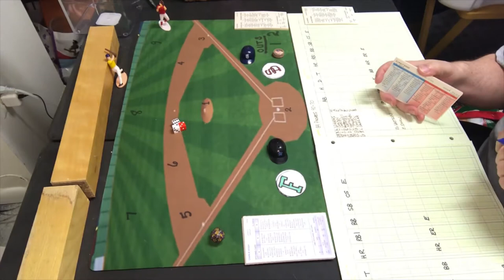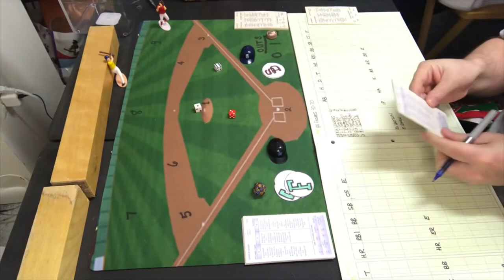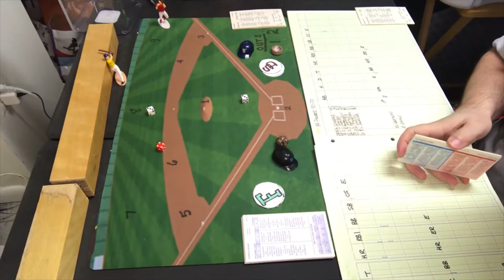Strat-O-Matic C&D Baseball; 1993 Marlins @ 1984 Padres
My SECOND TO LAST 1st round match-up in my round robin tournament...the 1993 Florida Marlins (64 - 98) vs. the 1984 San Diego Padres (92 - 70). The Padres were the NL Champs that year, losing to Detroit in the World Series and the Marlins were...bad. Game 1 pitchers are Charlie Hough for Florida and Ed Whitson for San Diego.